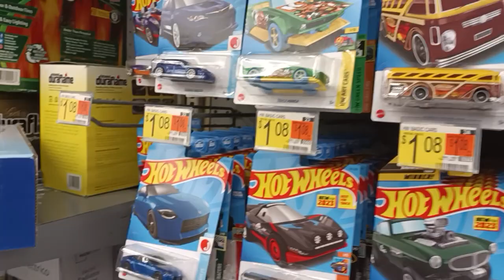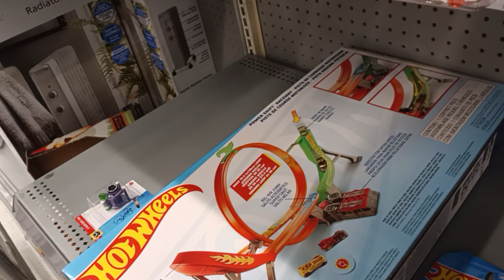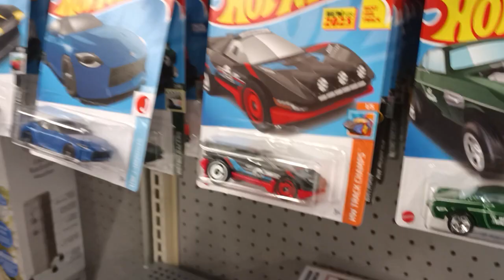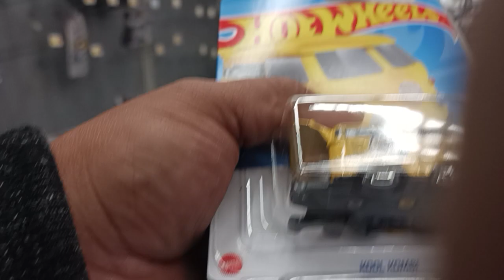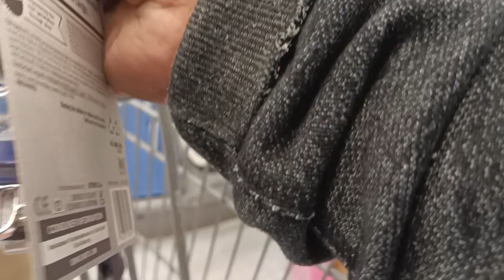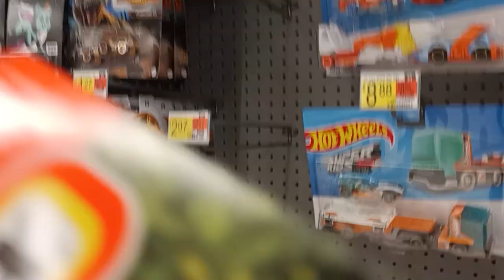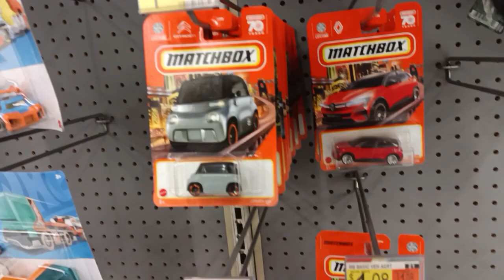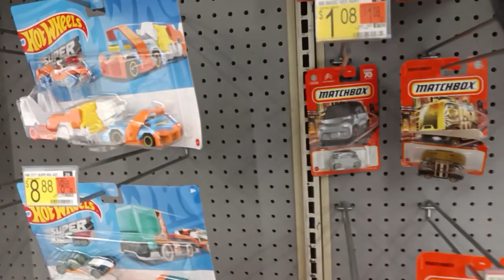CaZando 🔥HOT WHEELS 🔥2023 MATCHBOX 😋 abri cajita "B" caceria exitosa 🦝🤙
MIS AMIGOS NO HUBO SUPER PERO ESTUBO BUENA LA CACERIA MUY EMOCIONANTE 😅😅😅🦝🤙